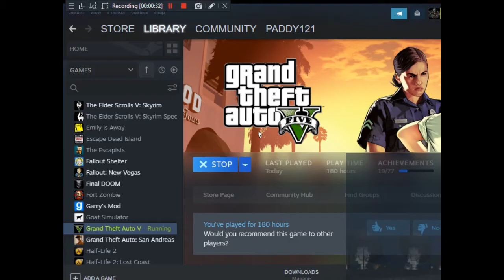gta v online with dragons pho3nix (read discription)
WARNING THIS VIDEO CONTAINS STRONG LAUNGUAGE AND SCEENS SOME PEOPLE MAY FIND OFFENCIVE, IF YOU ARE OFFENDED BY ANYTHING IN THIS VIDEO PLEASE DONT WATCH IT! (Also please dont copy wright me youtube)

today i decided to play some GTA 5 with dragons ph03nix (well more like 3 hours)

dragons ph03nix is a streamer on twitch (links is below, link takes you to his stream where i decided to record this)

we had some laughs and some good times honestly and i really hope you enjoy this as much as i did :D

(the live stream where i did this recording)